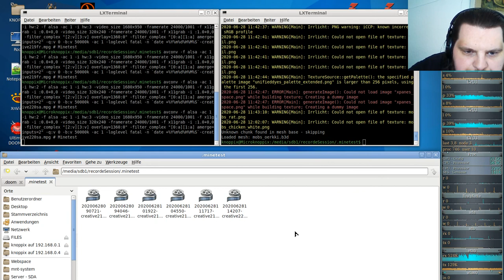Let´s Play Minetest - German-Creative-server ( Minecraft orientiertes Spiel ) #220